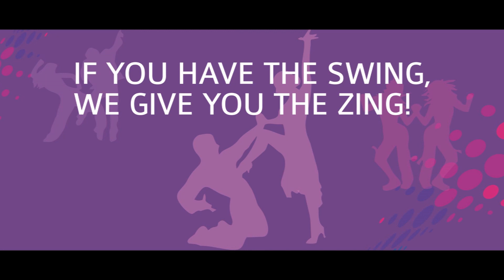Maha Marathon | Lokmat | Studio FM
Studio FM was a part of the Lokmat Maha Marathon to encourage the runners during their run.

Here is a glimpse of the wonderful event and all the happy faces around.

Creative Director & Co-founder Studio FM: Vishakha Gaikwad